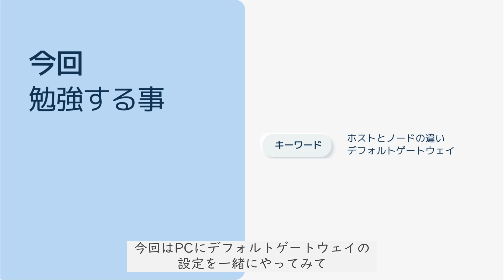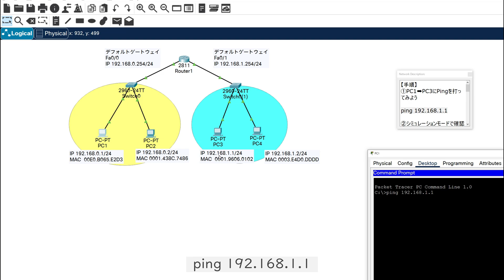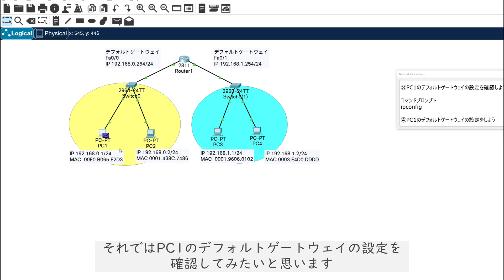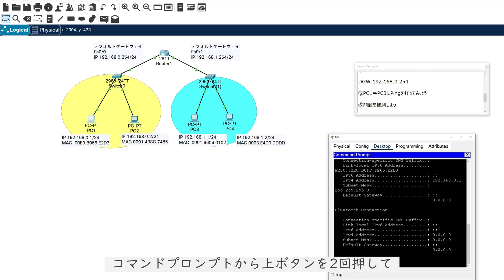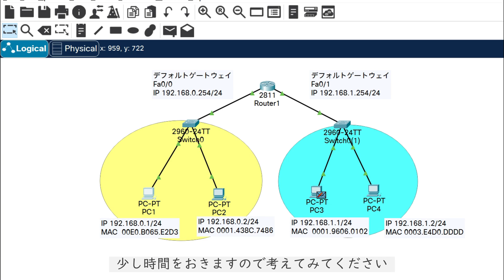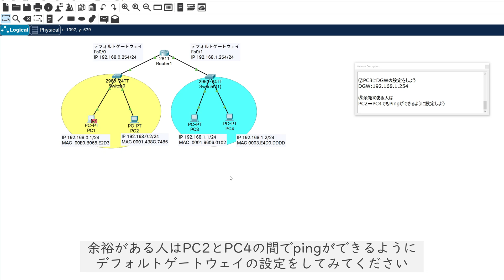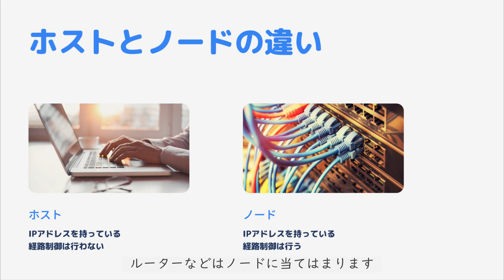【#13 CCNA 】【1章ネットワーク基礎】デフォルトゲートウェイ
・電子書籍

・単行本

1週間でCCNAの基礎が学べる本
・電子書籍

・単行本